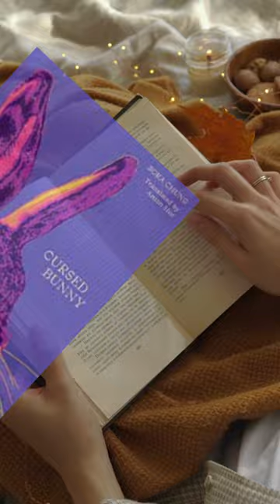Top 5 Korean Books To Read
With a rich literary history spanning 1500 years, Korean Literature has a long legacy of important writings. For the modern day, it has a prominent position in popular culture, especially in TV and pop music. But it also has a thriving literary scene and Quizlit has selected the Best Korean Books to read.

BOOKS FEATURED IN THIS SHORT
Pachinko by Min Jin Lee
Love in the Big City by Sang Young Park
Human Acts by Han Kang
Cursed Bunny by Bora Chung
I’ll be Right There by Shin Kyung Sook

CHAT WITH QUIZLIT!